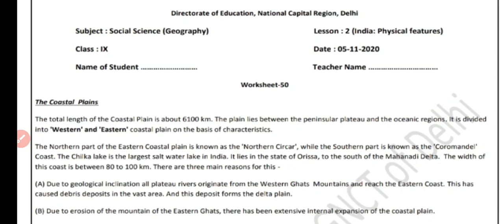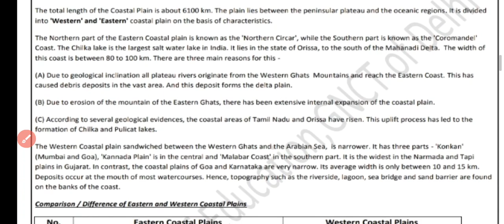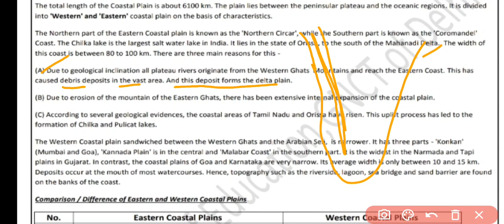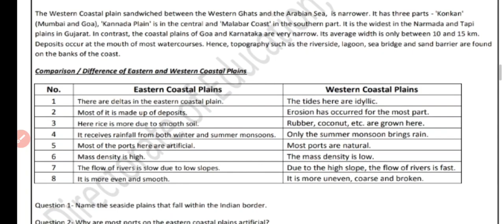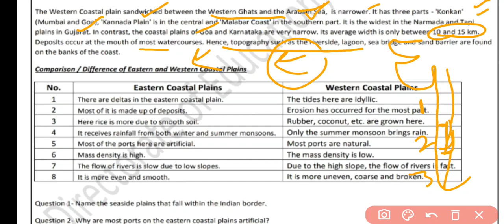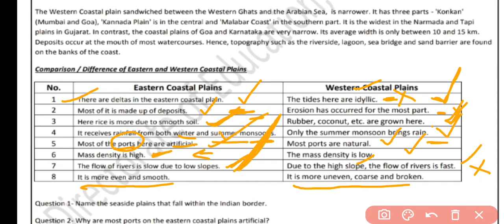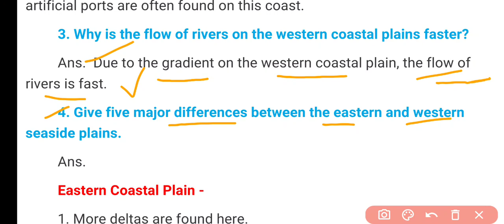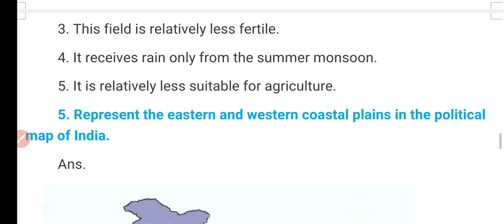Class 9 SSt Worksheet 50 English Medium | Geo. Ch.2 Physical Features of India Coastal Plain MIQ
Worksheet 50 Class 9 Social Science 5 November Worksheet
Class 9th : सब्जेक्ट : सामाजिक विज्ञान Social Science || Doe WorkSheet - 50 Solution || 5 November 2020 || Subject : Social Science सामाजिक विज्ञान

5 November Sst worksheet 50 class 9
5 November Social Science worksheet 50 class 9
5 November Social Science Sst Worksheet 50 in English
5 November English Worksheet 50 Class 9

Doe worksheet 9th class
Geography Guru Published on November 5, 2020 Class 9 Worksheet 50 | Social Studies

Geography Guru
Class 9 Social Studies worksheets Hindi medium Worksheet
DoE Delhi Govt school
DOE worksheets
Geography Guru
Worksheet solutions in Hindi
Government senior secondaWorksheet

Class 9 SSt Worksheet 50 English Medium | Worksheet 50 Class 9 Social Science 5 November Worksheet